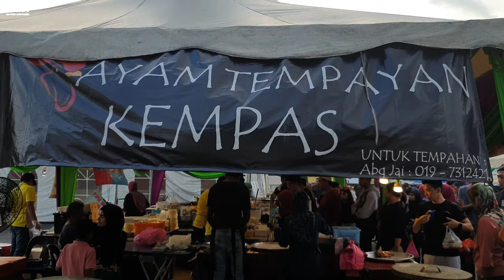CHICKEN ROASTED IN EARTHEN POT